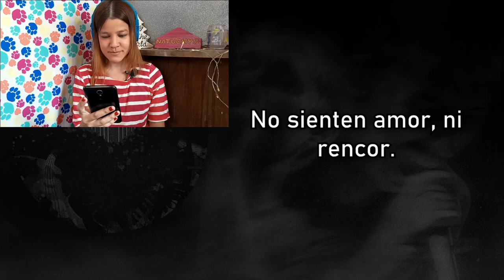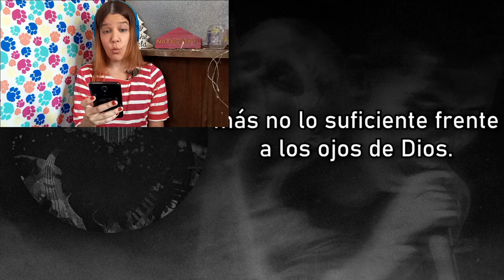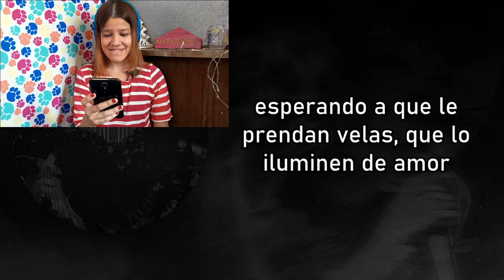REACCIÓN CANSERBERO ft. MCKLOPEDIA - El Purgatorio | Natuchys